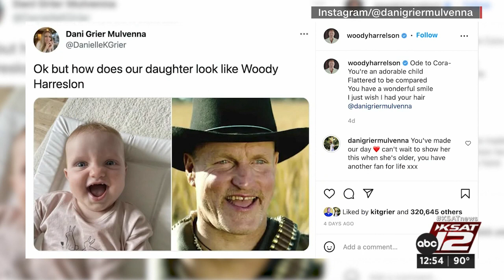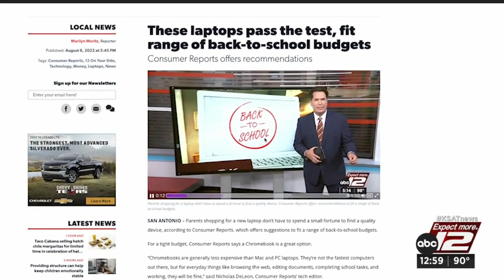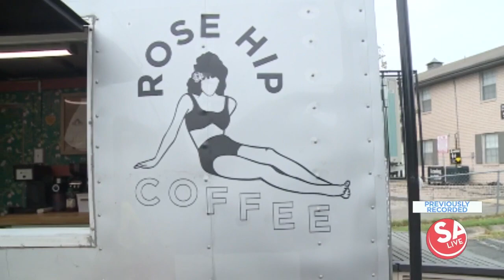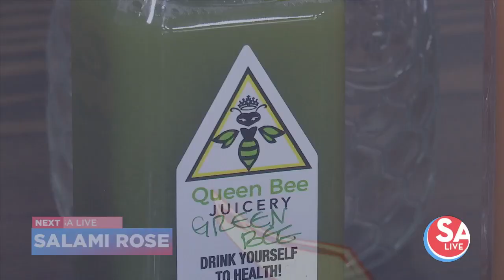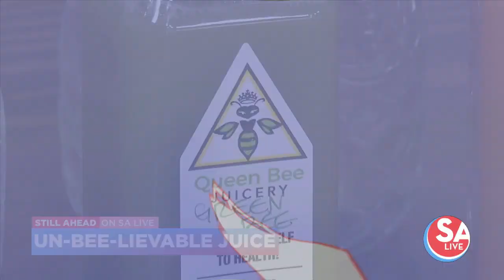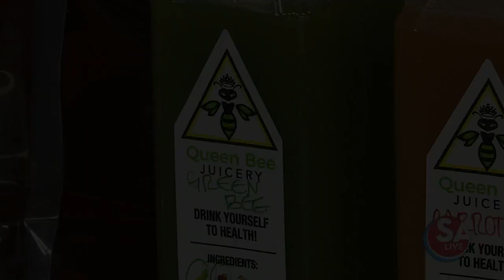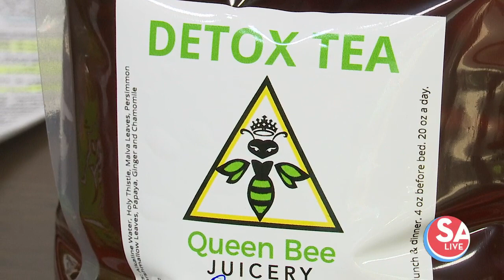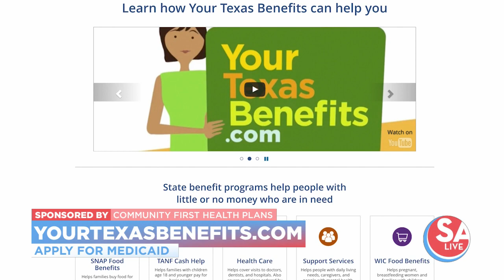SA Live : Aug 09, 2022